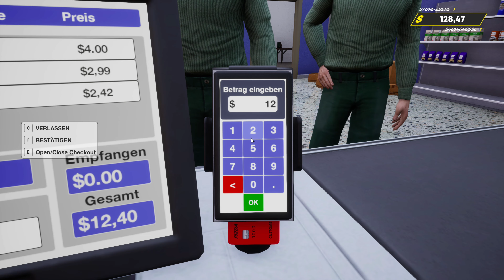🛒Der BESSERE SUPERMARKET Simulator?🤔👍👎Wie gut ist GROCERY STORE SIMULATOR | Review #01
Führe deinen eigenen Lebensmittelmarkt. Scanne Artikel, fülle Regale auf, setze Preise fest, bestelle Produkte und verwalte dein Lager. Spiele alleine oder mit ein oder zwei Freunden im Koop-Modus für 1-3 Spieler, um dein Geschäft in diesem First-Person-Spiel auszubauen.